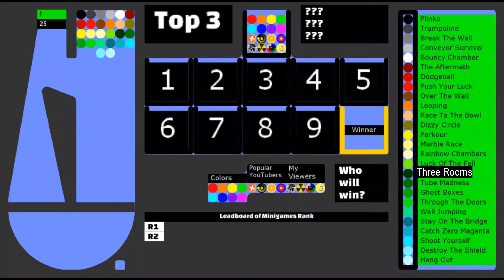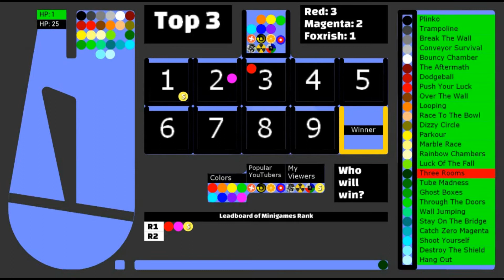Mini Marble Party Season 1 Part 1!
8 colors
and me with 3 of my viewers...

But, only 1 will win...